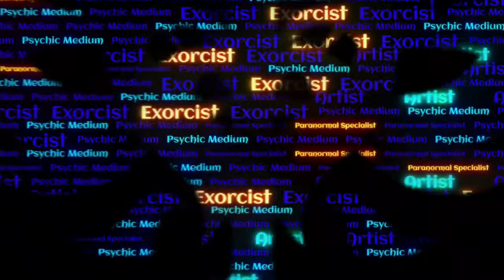Fearmongering in the Spiritual & Paranormal Community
In this video, I share my essay on fearmongering in the spiritual & paranormal communities and the issues along with it.

MY LINKS